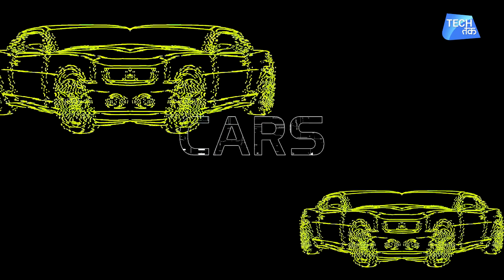Jabra Elite 65e Review | Tech Tak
The Jabra Elite 65e are a solid pair of noise cancelling earbuds that sound good, are built well and are comfortable - if the included tips fit your ear canals perfectly.

The Jabra Elite 65e are very well built with plastic, metal and rubber construction. The headphone is made mostly of plastic and rubber to resist sweat, making them decent gym mates.
Good design and can be worn for a long period of time, but they are not the most flexible to store if there is limited space, but you do get a nice zippered neoprene case to protect the headphones in transit.

Wearing them is easy. And you get a double grip keeping them very sturdy…the cable is tangle free.

The left side of the neckband features buttons to toggle ANC and a long-press will activate the “HearThrough” feature, which lets you hear your surroundings without removing your earbuds.
There’s also a dedicated voice assistant button for quick triggering. iPhone users will get Siri while Android users can choose between Google Assistant or Alexa

the headline feature of the Jabra Elite 65e is its active noise cancellation

Compared to industry leaders like Bose and Sony, the Jabra’s ANC is simply mediocre. It did a good job of filtering out low frequency sounds but couldn’t cope with higher frequencies like voices and the screech of a rolling train.

Bass has a nice body but doesn’t extend enough into the sub-bass region for electronic music. We found the bass to sound a bit uncontrolled at times with very bass-heavy songs.
Mids are somewhat drowned out by the bass-forward sound at times and the highs lack sparkle.

Battery life:
In terms of battery life, expect to get around 8 hours of playback with ANC on. You can stretch the battery to 13 hours